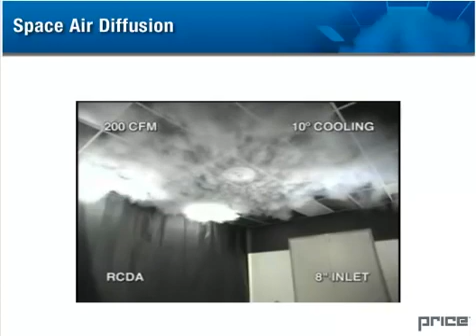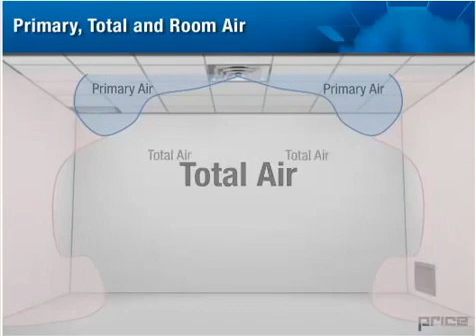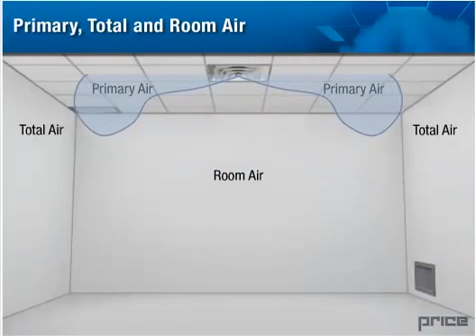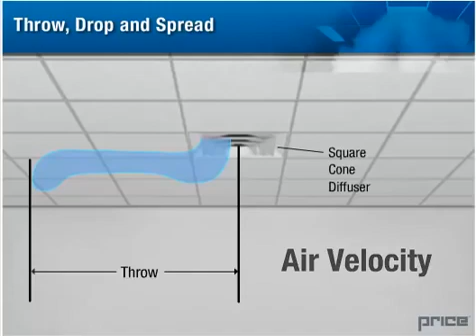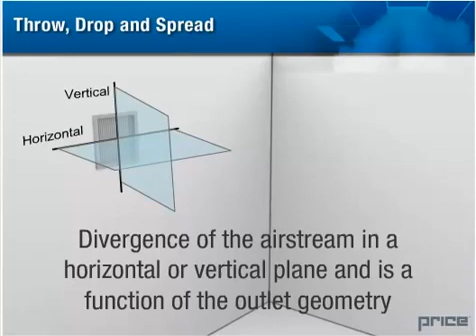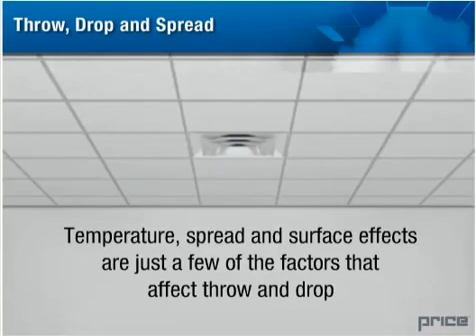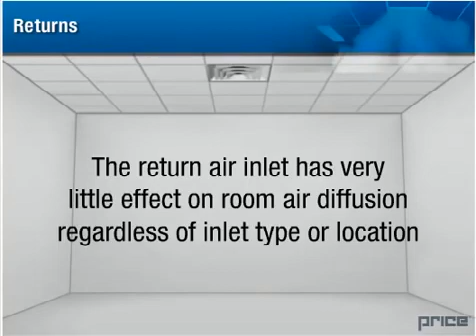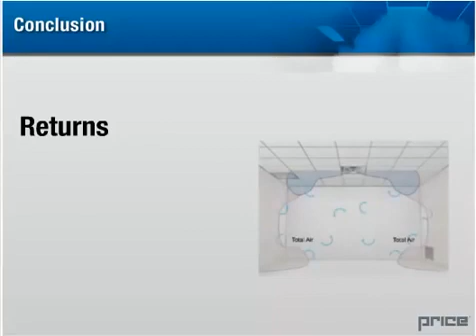Fundamentals of HVAC Space Air Diffusion.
Learn about Air Diffusion through air diffusers.
Air Distribution in space.
HVAC Training Video.